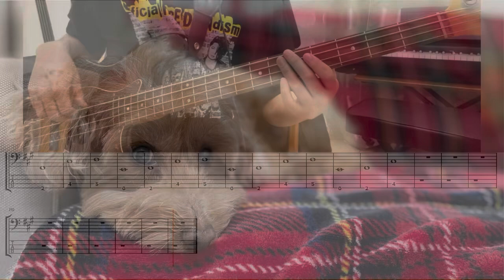[Bass TAB] Official髭男dism - "濁点" Bass Cover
Official髭男dism 2024/7/24リリース アルバム"Rejoice" から"濁点"
ベースパートを4弦ベースでカバーさせていただきました

「部屋の間取り 服の色味 香りまでもイメージして」
Drum'n Bassをバックに、少し狂気混じりの愛着を吐露する歌詞が印象的に浸みてきます.

ベースは、力強いロングトーンのみ.
一定のトーンでドスンと鳴らすのって意外と難しいです.
人差し指のホンの一部に集中してヒットするように、弦がボディと並行に振動するように、コンパクトに振り抜いてます.

原曲では、5弦ベースの音域で演奏していると思われます.
基本的に、原曲の音の上下移動に沿って3弦を中心に弾いてます(4弦ベースの制約のため).
4Chorusでは低域を出したい欲求で、4弦も混ぜてますw

※自前で耳コピしたTAB譜を載せています. ベース練習の参考になったら嬉しいです

0:00 1A
0:32 1A (Bass-in)
0:44 1Chorus
1:12 2A
1:32 2Chorus
1:56 3Chorus
2:19 4Chorus

* Artist : Official髭男dism
* Bass Player: 楢崎誠
* Song Title: 濁点
* Instrument: 4弦ベース (Combat Guitars - 4 strings Jazz Bass type)
* Amp Simulator: Zoom B1 Four(Sans Clean) + Studio One(RedlightDist)
* Audio Interface: TASCAM US-1x2HR